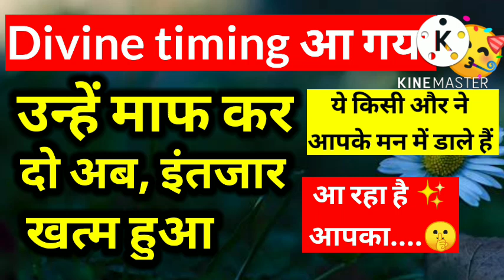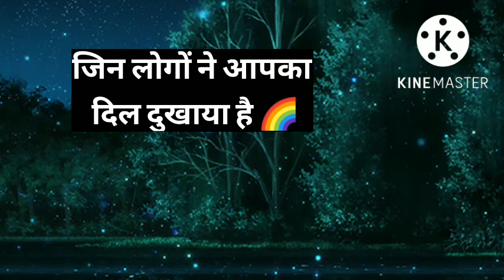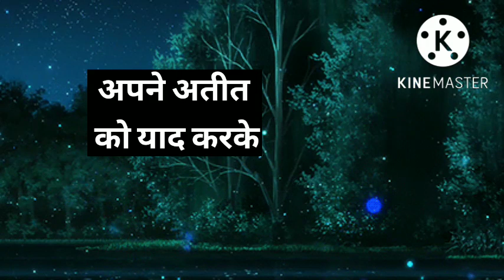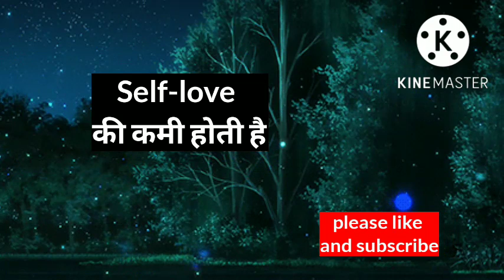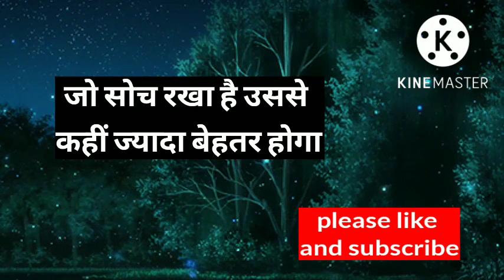इंतजार खत्म हुआ आपका 😍 आ रहा है आपका divine timing ।। Universe message